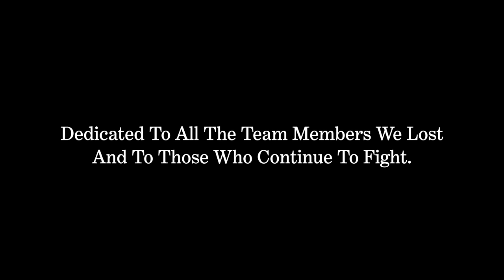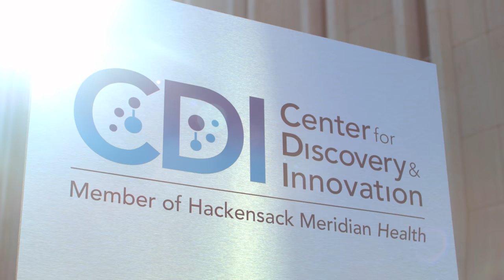Covid: Year One (Network Cut)